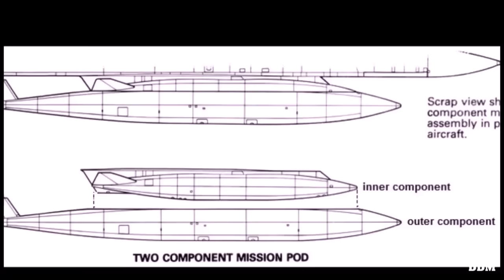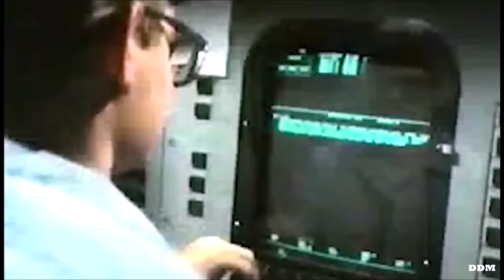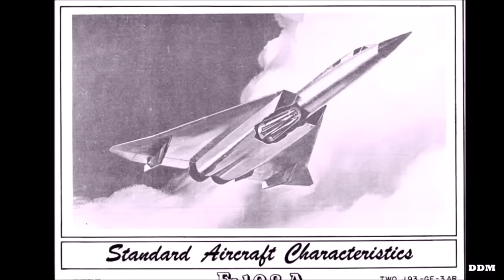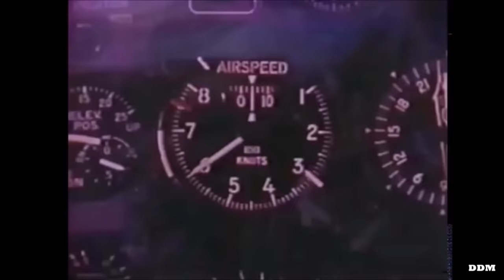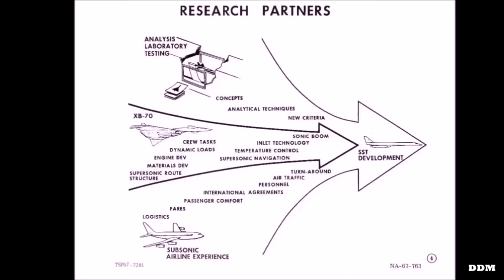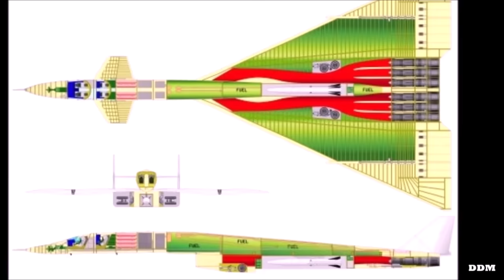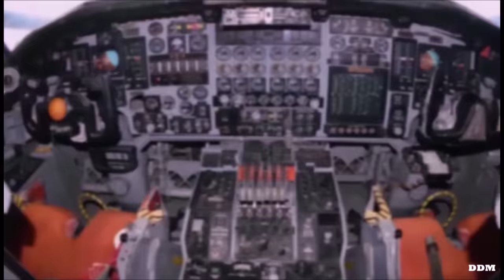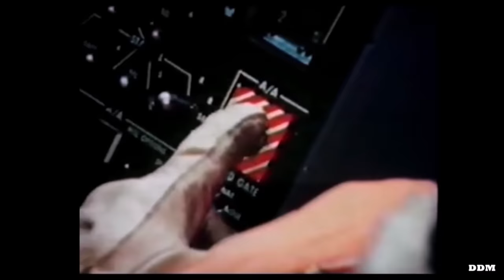Drôle de Machine - Le XB-70 Valkyrie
Pour aller plus loin:

Divers Technique